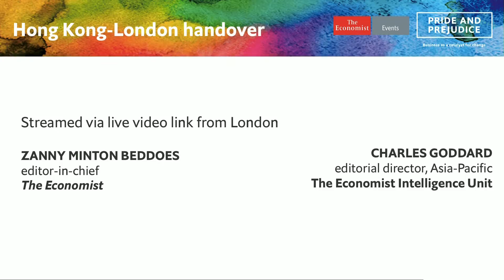Pride and Prejudice 2017 Hong Kong London Handover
Hong Kong-London handover and Keynote address (streamed via live video link from London)

Speaker:
Xavier Bettel, prime minister, Luxembourg

Moderator:
Zanny Minton Beddoes, editor-in-chief, The Economist (London event chair)
Charles Goddard, editorial director, Asia-Pacific, The Economist Intelligence Unit (Hong Kong event chair)

Pride and Prejudice is a global initiative and 24 hour event, spanning three cities- Hong Kong, London and New York, that aims to advance the global discussion on LGBT diversity and inclusion, particularly by focusing on the economic and business costs of LGBT discrimination and the opportunities that lie in overcoming in.